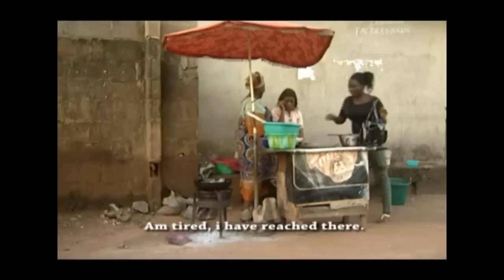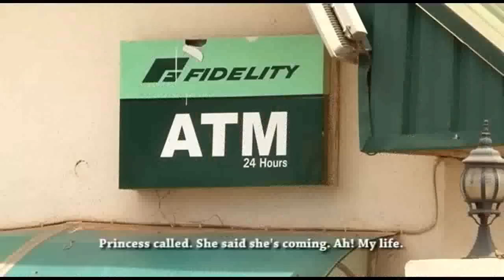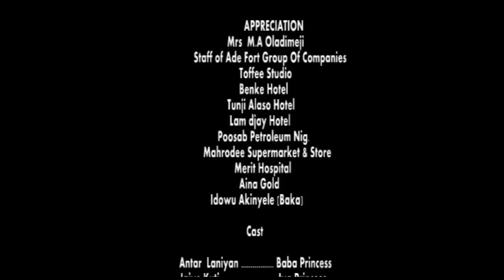OTITO - Nigerian Yoruba Movie Starring Antar Laniyan | Jaiye Kuti | Akin Olaiya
Otito